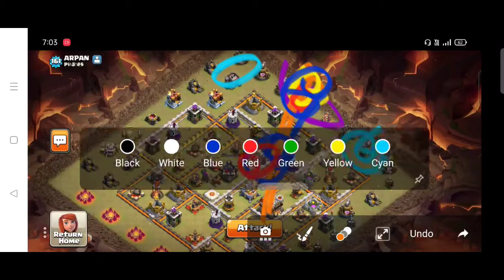DEFEAT SUMIT 007'S TOP 3 UNBEATABLE TH 11 BASES🔥|| BEST TH 11 WAR STRATEGIES 2022😎💯|| Clash Of Clans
COC ID

MY CLAN

coc, clash of clans, sumit007, th13, crowned yt, crowned yt clan, sumit007 war attacks, india, india vs pakistan, india vs pakistan coc, coc war, clash of clans war